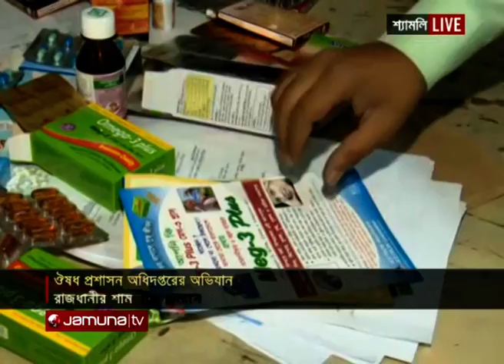বিদেশি ওষুধের নকল! রাজধানীতে ভুয়া ওষুধ কারখানায় অভিযান | Dhaka Drive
রাজধানীর শ্যামলিতে অ্যাস্টন করপোরেশন নামের একটি ওষুধ কোম্পানিতে অভিযান চালাচ্ছে ঔষধ প্রশাসন অধিদপ্তর